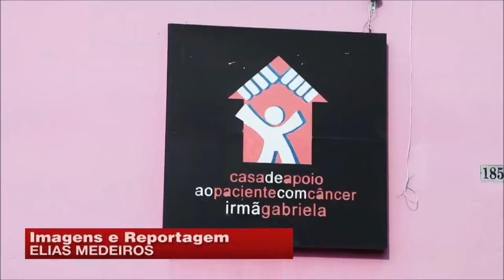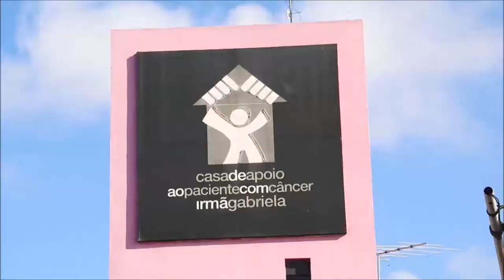Casa de Apoio Irmã Gabriela acolhe gratuitamente pacientes em tratamento do cancer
A Rede Feminina Estadual de Combate ao Câncer é um dos grupos de voluntariado da Liga Norte-Rio-Grandense Contra o Câncer e no próximo dia 18 de novembro completa 50 anos. Administrada pela Rede Feminina Estadual de Combate ao Câncer, a Casa de Apoio Irmã Gabriela, acolhe pacientes em tratamento contra o câncer e oferece uma estada confortável e, mais importante, gratuita, para quem vem do interior para se submeter a tratamento oncológico na Liga. A instituição disponibiliza alimentação, transporte e o suporte da equipe multidisciplinar para pacientes que, assim, dispõem de tudo que é necessário para dar continuidade à terapia.

Com capacidade para receber até 40 pessoas, entre pacientes e acompanhantes, a Casa completou 13 anos em julho deste ano e mantém diversas atividades para entreter e levantar a autoestima das pessoas que passam por lá. Em um espaço amplo e arejado, pacientes e acompanhantes participam de atividades artesanais, rodas de conversa, festas, passeios, dinâmica de grupo,  entre outras.

Além de administrar a Casa de Apoio, o grupo também realiza dois importantes trabalhos que fazem a diferença para dezenas de pessoas. Um deles é a confecção de próteses que são distribuídas para mulheres que tiveram câncer de mama. Aproximadamente 100 próteses são confeccionadas mensalmente.